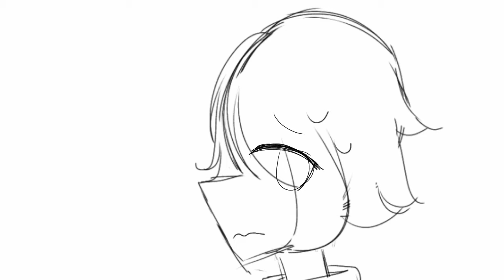uwu animatic || fangan rp animatic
hahahhhh angst
i kinda dislike the ending bUUUTTT whatever

k bye